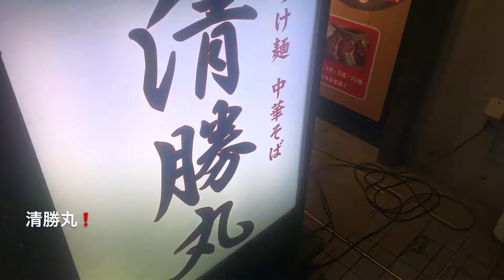清勝丸❗️魚介味噌ラーメン💕ラーメン好きの NORI NORI麺活💕